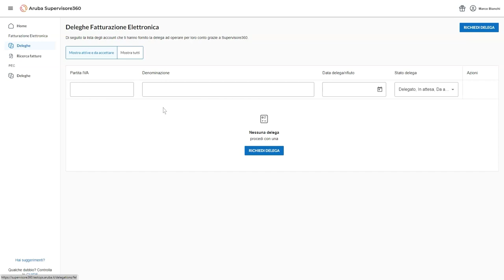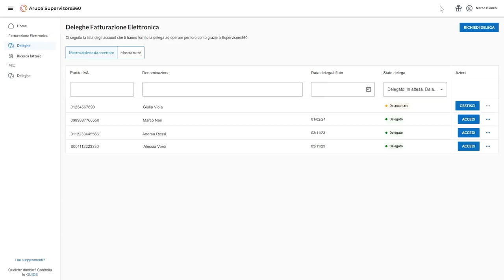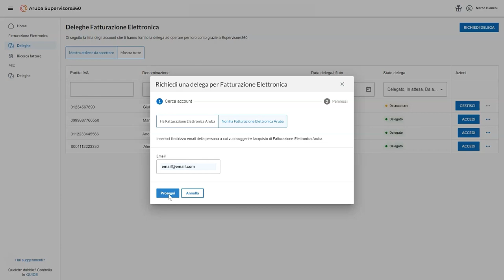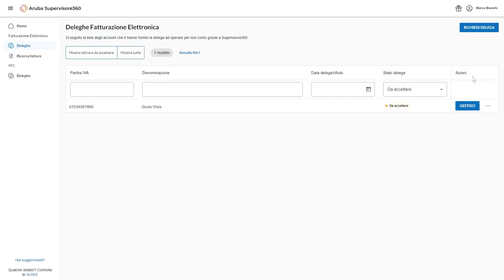Come il supervisore può chiedere o accettare una delega di Fatturazione Elettronica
Il pannello Supervisore360 consente di iniziare una interazione con il cliente connettendosi con lui.